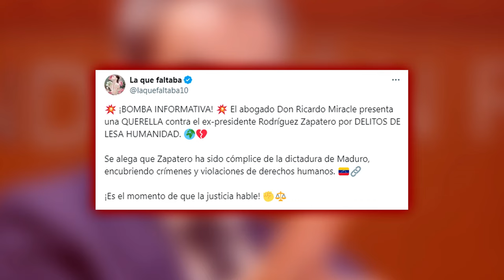🔴VENEZUELA🔴PRIMERA QUERELLA CONTRA ZAPATERO POR COLABORAR CON LOS CRIMENES DE MADURO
El primer proceso legal contra Zapatero por colaborar con los crímenes de Maduro en Venezuela. En este video de Distrito TV te contamos todos los detalles. ¡No te lo pierdas!